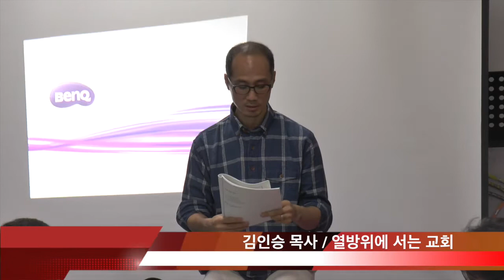제자훈련 김인승 1